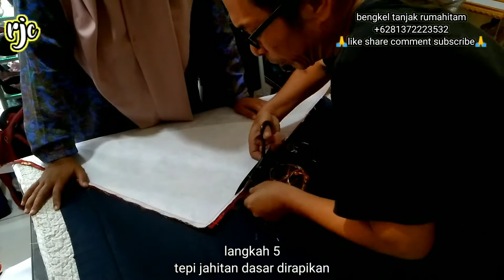15 langkah buat tanjak terbaik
untuk mendapatkan hasil tanjak dengan kualitas sempurna dan terbaik, diperlukan 15 langkah proses pembuatan. pada vidio ini, rumahitam JER channel, membentang dengan terang, agar kerabat rjc yang minat membuat tanjak, bisa mengikuti tips dan tutorial ini. selamat mencoba, InsyaAllah jaya